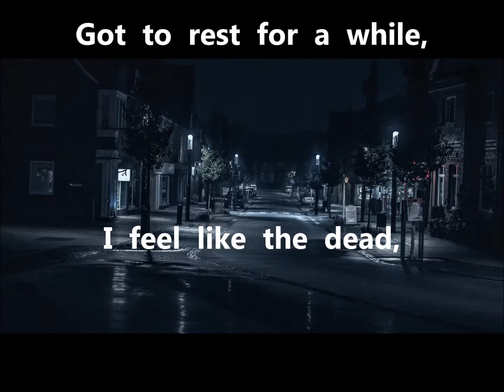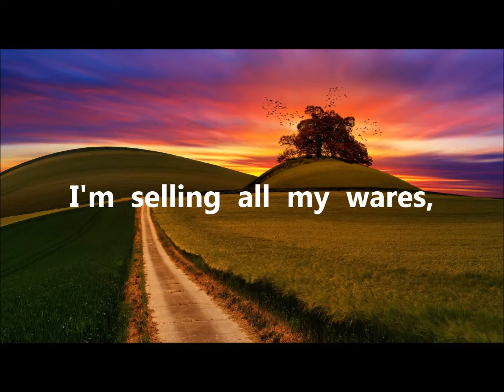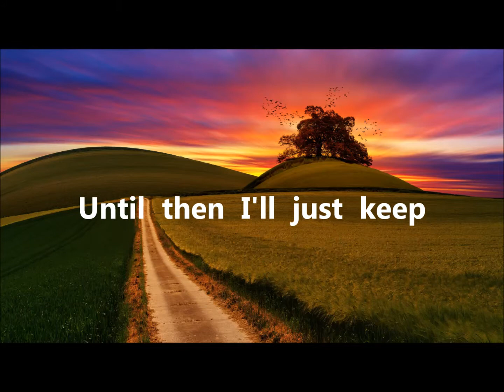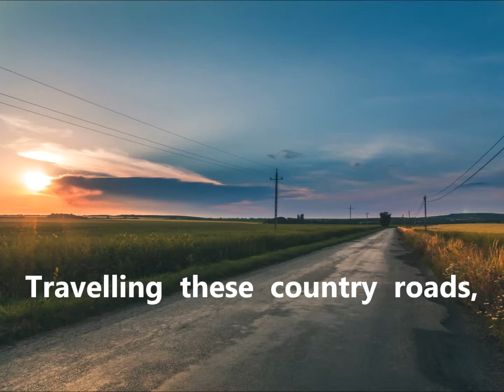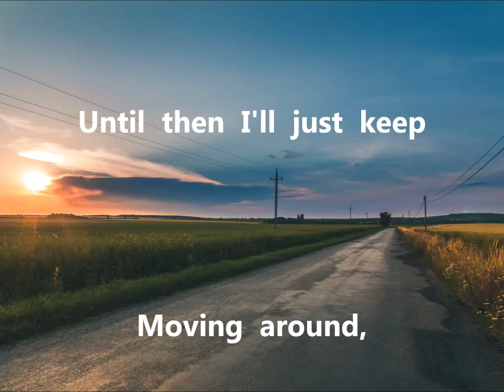Travelling Country Roads